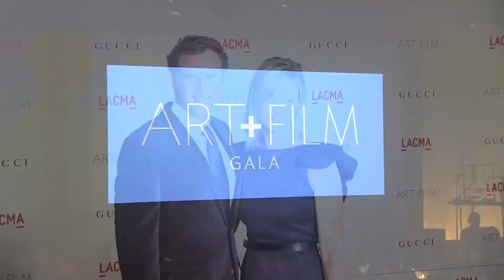Leonardo DiCaprio & LACMA Gala Salute to Clint Eastwood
Atta Girl Ent TV's Cachita Hines brings you up close and personal with Leonardo DiCaprio, Julie Bowen and more for the LA County Museum's salute to Clint Eastwood.  Check out what the stars had to say as they hit the carpet.